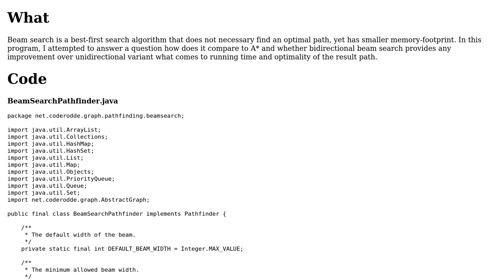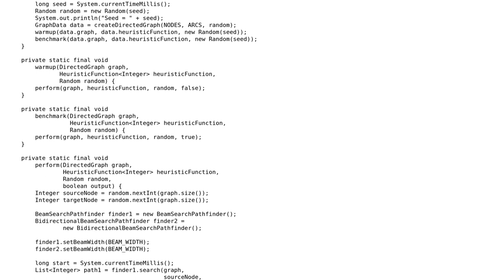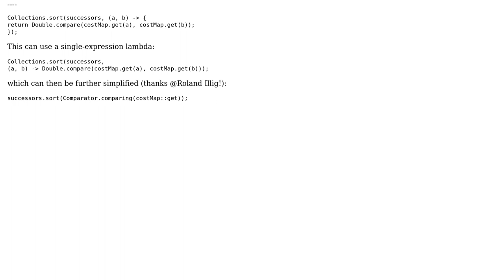Code Review: Uni- and bidirectional beam search in Java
With thanks & praise to God, and with thanks to the many people who have made this project possible! You are responsible for your own actions.